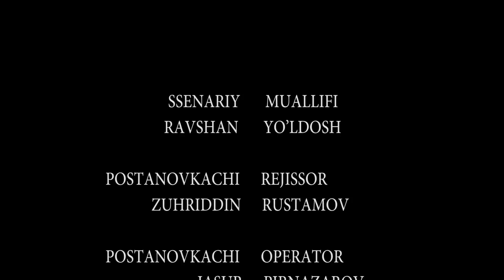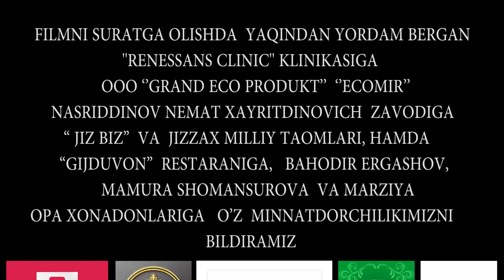Parizod 85-qism (milliy serial) | Паризод 85-кисм (миллий сериал)